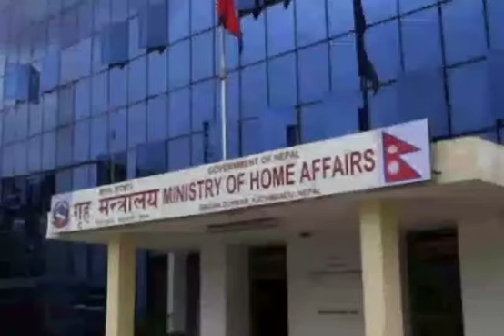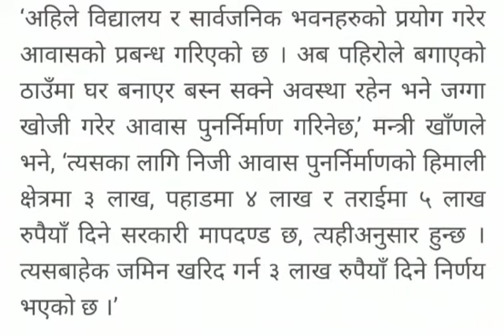बाढी पहिरो पिडितलाई राहत सम्बन्धी जानकारी ।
केहि दिन देखिको वर्षाका कारण बाढी पहिरोको जोखिम उच्चः
विगत केहि दिन देखि परेको वर्षाका कारण आएको बाढी पहिरो र डुवानका कारण मानवीय, आर्थिक, भौतिक, सामाजिक र प्राकृतिक क्षति भएको छ।
लगातार परेको वर्षाका कारण अधिकांश ठाउँमा भित्र्याउन ठिक्क पारिएको धानबाली नष्ट भएको छ ।
धान वर्षाले भिजाएको र डुबाएको मात्रै होइन नदीले समेत बगाएको छ ।
सरकारले खाद्यान्न अभाव भएका बाढी पहिरो पिडित परिवारलाई प्रति परिवार १५ हजार र पाँच जना भन्दा बढी सदस्य भएका परिवारलाई २० हजार रुपैँया राहत दिने र घाइतेको निःशुल्क उपचार गर्ने निर्णय गरेको छ ।